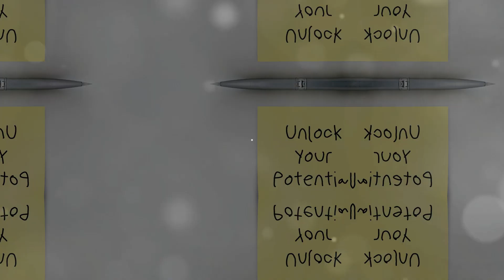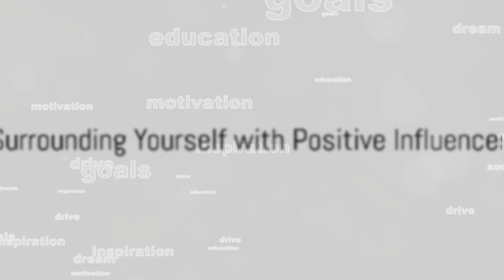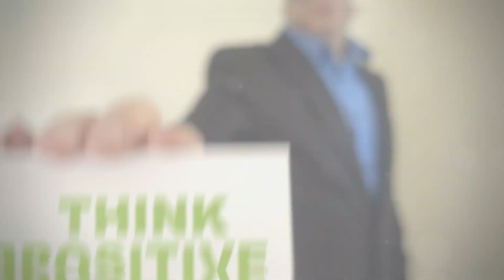Unlock your potential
Understanding the unique gifts, talents, and strengths that define your potential and purpose. Overcoming self-limiting beliefs, doubts, and fears that may be holding you back from realizing your dreams.